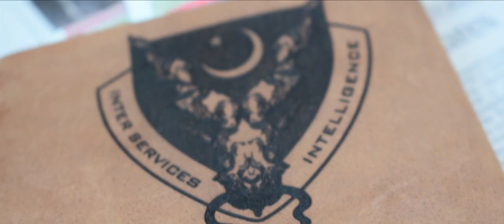Laser engraved wallet by Jild craft - Promo